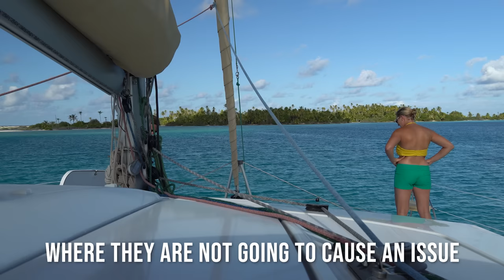WE Found Paradise in the Middle of the Pacific | Episode 173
We sailed to paradise in the middle of the Pacific Ocean. Clear blue waters, palm trees, friendly sharks and white coral beaches. The inside of the atolls are the most idyllic tropical dream only dreams could be made of!

We know now why they call these islands atolls. Because we don't want to leave at all!

Join us on our sailing adventures throughout the Pacific Ocean!

CONSIDER BECOMING ONE OF OUR PATREONS, & REMEMBER... members are not paying paying for our trip, but rather supporting our creative juices, which occasionally equates to a tasty beer! So pop the popcorn, dim the lights, and sit back enjoy the show!